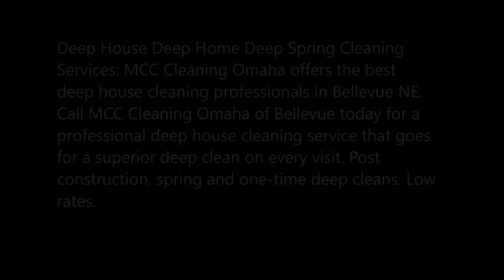Best Deep House Cleaning Service Bellevue NE | MCC Cleaning Omaha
Deep House Deep Home Deep Spring Cleaning Services: MCC Cleaning Omaha offers the best deep house cleaning professionals in Bellevue NE. Call MCC Cleaning Omaha of Bellevue today for a professional deep house cleaning service that goes for a superior deep clean on every visit. Post construction, spring and one-time deep cleans. Low rates.
DEEP AND SPRING CLEANING SERVICES BELLEVUE
We offer a wide range of deep home cleaning services in Bellevue and the highest level of personal service with every visit. Our service area covers most cities in Bellevue NE
Our company provides top quality deep cleaning services including general & detailed deep, spring, post construction and special occasion cleaning service in Bellevue and other service areas.
Deep Cleaning
Deep Cleaning Services
Deep House Cleaning
Deep Home Cleaning
MCC Cleaning Omaha
OUR DEEP CLEANING SERVICES BELLEVUE
MCC Cleaning Omaha offers general one time deep, spring, post construction/renovation and special occasion deep cleaning services in Bellevue and other cities.
When to choose a deep cleaning? Whenever your home needs really good cleaning - for example there's a lot of dust, your bathrooms or kitchen need some serious scrubbing, bleaching and sanitizing or your house needs to recover from construction/renovation mess.
A deep cleaning contains everything our general cleaning does plus: deep scrubbing, sanitizing, hand washing of baseboards and blinds, dry steam sanitizing*, tile & grout cleaning/bleaching and special attention to other details. (*upon request)
BATHROOMS DEEP CLEANING BELLEVUE
Classic general cleaning plus:
• + remove hard water stains and deposit
• + remove soap scum
• + remove and bleach all mold/mildew and stains
• + hand wash baseboards, doors and blinds
• + sanitize/dry steam mop all floors
• + extra dusting and polishing
• + chrome faucets polished

INITIAL DEEP CLEANING - YOUR FIRST SERVICE
We always start your new house cleaning service as a deep cleaning. The goal is to make your home spotless and therefore make your subsequent regular cleanings faster and cheaper. After that we come every one, two or four weeks and keep your home nice and clean.
WHEN TO DEEP CLEAN BELLEVUE HOUSE
There are other reasons to consider a thorough cleaning, though. If you are in the process of moving or are planning to host family for a holiday, a deep cleaning can give you peace of mind that everything will be perfect. Plus, you don’t have to do all of the cleaning on your own. You can instead spend time on other important tasks.
In order to give a better understanding of the differences between a routine cleaning and a deep cleaning, we’ll go over what is covered and what isn’t by each service. These may vary based on location and the company you choose but are fairly standard in most cases.

BEST DEEP HOUSE DEEP HOME DEEP APARTMENT DEEP SPRING CLEANING SERVICES IN BELLEVUE NE